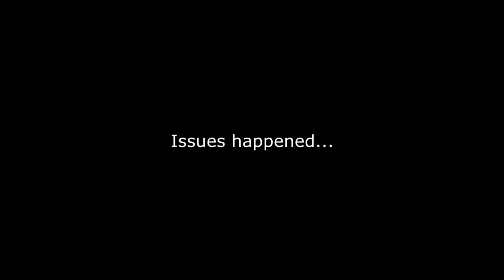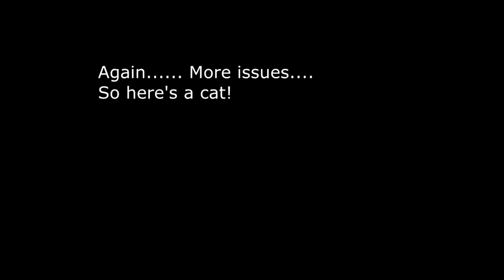Oh the problems... | Starwars Battlefront 2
Hello everybody and welcome to a Star Wars Battlefront 2 (Old School)! The Hype train is real for the new upcoming game so what better way to get excited than to play the original! However it's not all fine, there are some complications. but that's life ;)